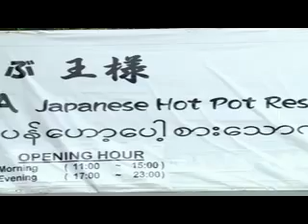အႏုပညာမိုးေကာင္းကင္(15.7.2015)Seg-3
-ဒါရုိက္တာ သိန္းဟန္(ဖီးနစ္)ရဲ ့ခန္ ့စည္သူ၊ ခုိင္သင္းၾကည္ တုိ ့နဲ ့ရုပ္ရွင္အစည္းအရုံး မွာ ရုိက္ကူးေနတဲ့
Video Shooting Making (ဆန္းဆန္းၾကီး နဲ ့လန္းလန္းၾကီး) ဇာတ္ကားအမည္ရွိ
-သူတို ့ဘာလုပ္ေနလဲ(၀ုိင္းစုခုိင္သိန္း၊ ပုိင္ျဖိဳးသူ၊ ေရႊစင္၊ စံရတီမုိးျမင့္၊ ေဖြးေဖြး)
-Miss Myanmar World တြင္ ရုိက္ကူးခဲ့သည့္ Celebrities & Fashion